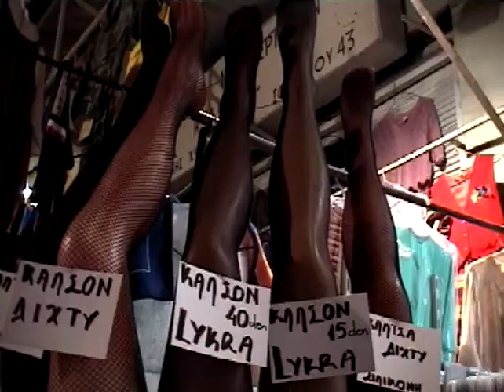Thessaloniki Markets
EVS Revealed